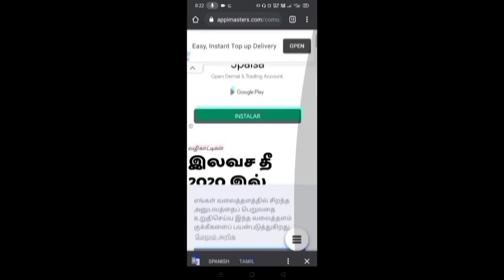How to get Chrono character in free fire in Tamil,Chrono character Top up Event details in tamil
OR RUN !! get 40000 D1AM4NT3S
GR4T1S for Free Fire ⬇ ENTER THE METHOD HERE 2020:
🔥 ↓ ↓ CUBO MAGICO FREE? (L3G4L Dan Mudah) 🔥
🔥 ↓ ↓ Dapatkan ALOK Gratis🔥
↓ ↓ (MASUKKAN DI SINI) ↓ METODE 2020